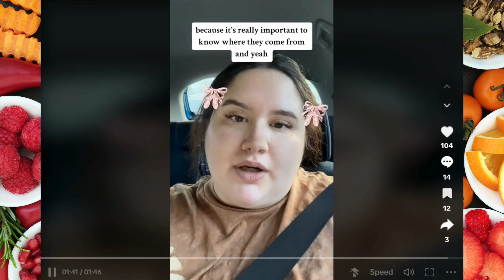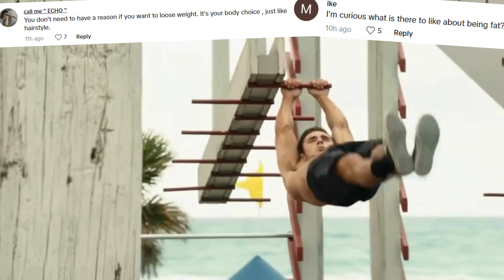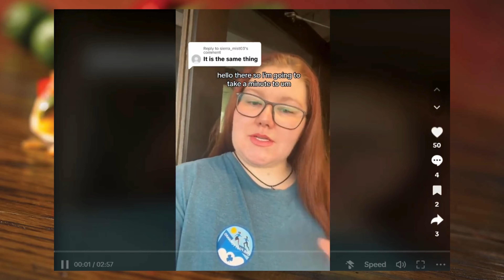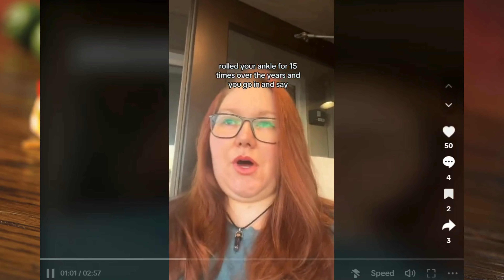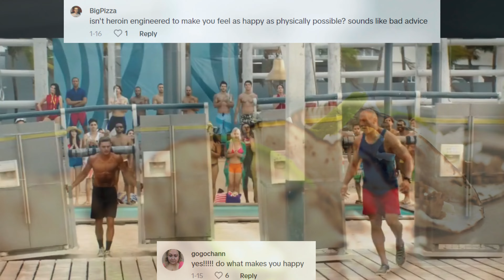Human Rights - Fat Acceptance Logic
Fat Liberation TikTok delusions. Plus size logic is wrong, health at every size impossible